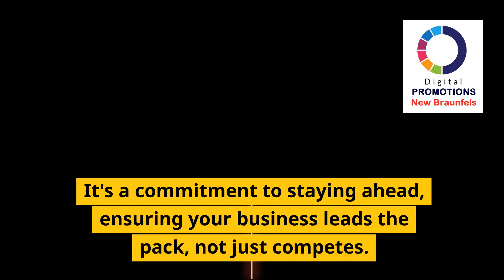Raising the Bar: Professionalism & Excellence at Digital Promotions New Braunfels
"Discover the core of professionalism and excellence that drives Digital Promotions New Braunfels. Our commitment to competence, reliability, and continuous improvement means your business gets the leading-edge digital marketing services it deserves. Elevate your brand with a partner who values professionalism as much as results. ProfessionalismInMarketing DigitalPromotionsNewBraunfels ElevateYourBrand DigitalExcellence NewBraunfelsMarketing" Raising the Bar: Professionalism & Excellence at Digital Promotions New Braunfels